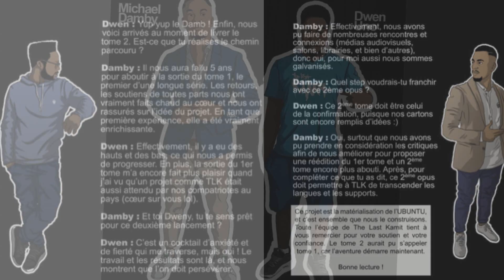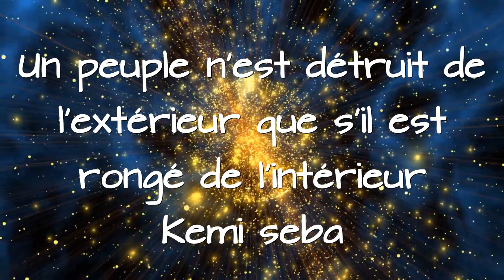The Last Kamit : L'aventure continue - Review tome 2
Chaîne YT: @dashicray.publishing

Scénario: Dwen Uno
Dessinateur: Michael Damby
Editeur: Dashicray
Date de parution: 15/09/2020